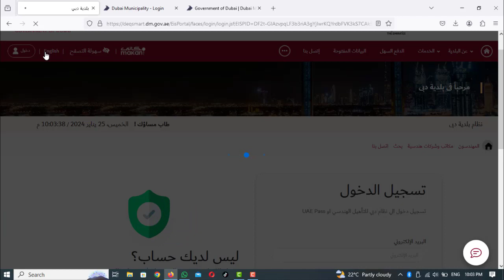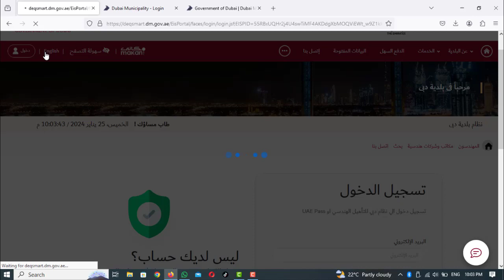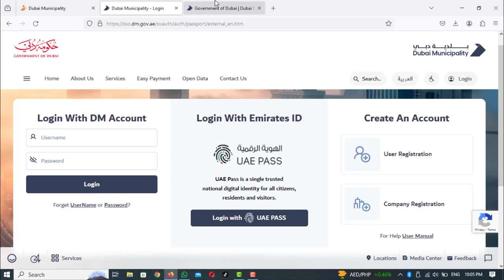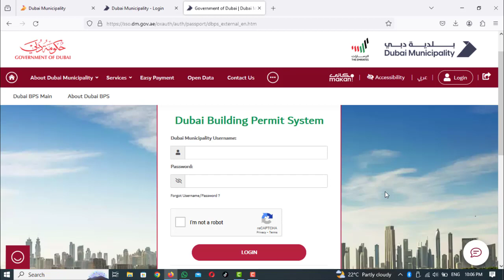Dubai Municipality 1st Video step by step DM Training = By W.S Civil & IT Technologist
In this Playlist I will Guide you About Dubai Municipality step by step for Civil Engineers.